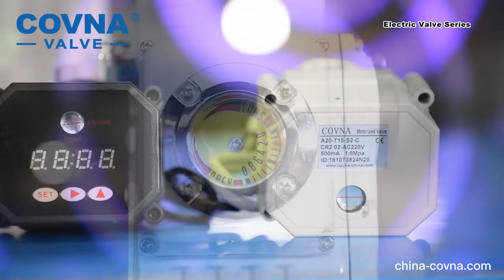COVNA Valve Electric Valves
Motorized Ball Valve
Established in 2000, COVNA Automation, one of the Motorized Ball Valve Manufacturers & Suppliers in Dongguan, China.